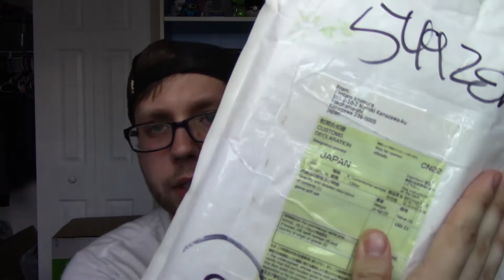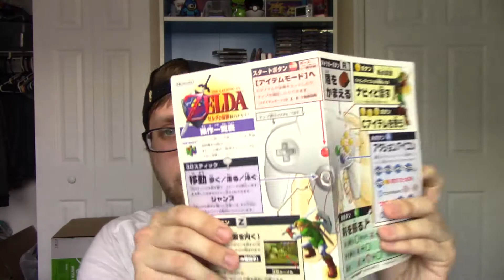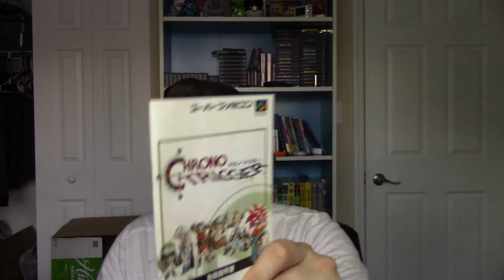WHAT DID I ORDER FROM EBAY?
I ordered some stuff from eBay...but I forgot what I ordered. Lets find out together!